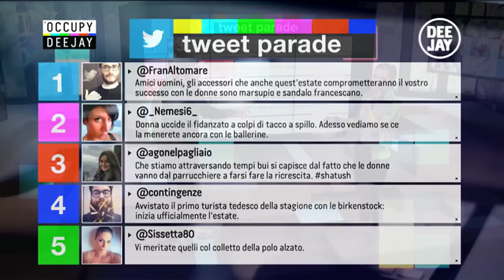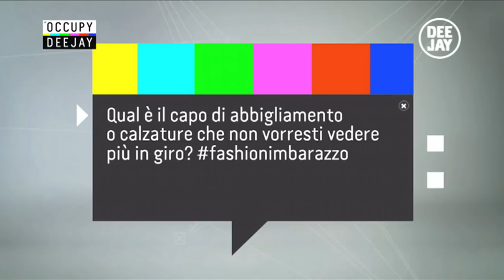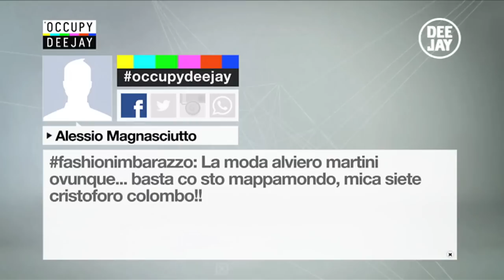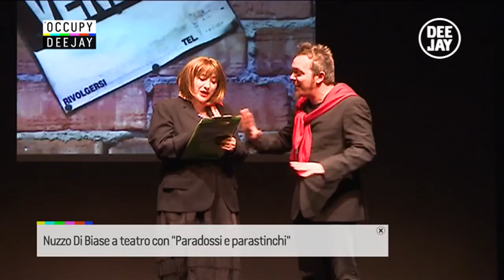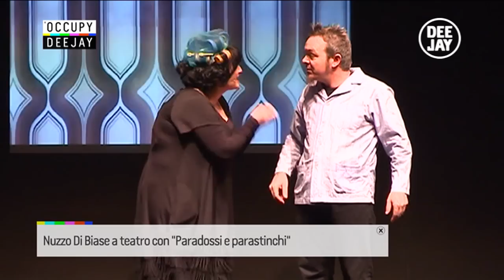Occupy Deejay con Nuzzo di Biase